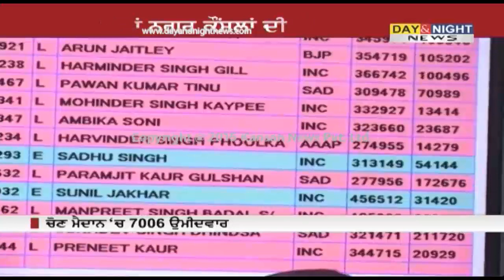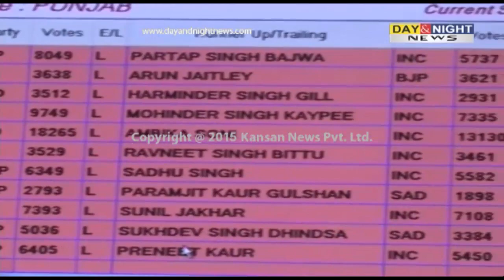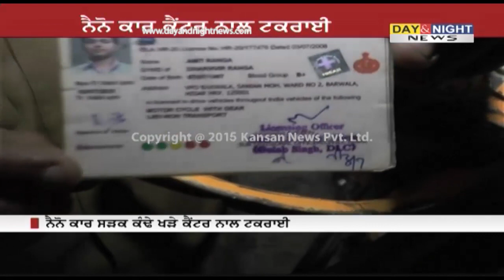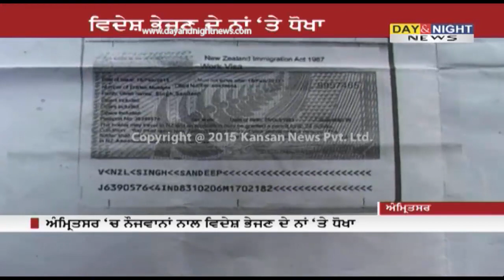Day & Night - Punjabi News - 24 February 2015